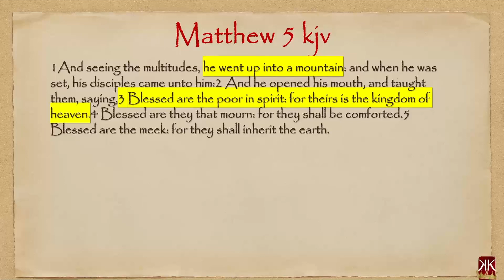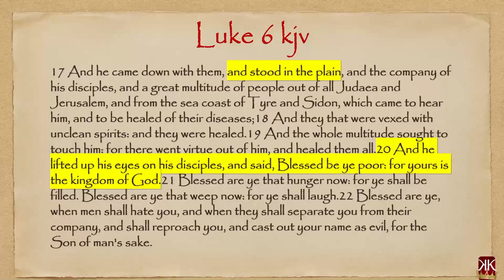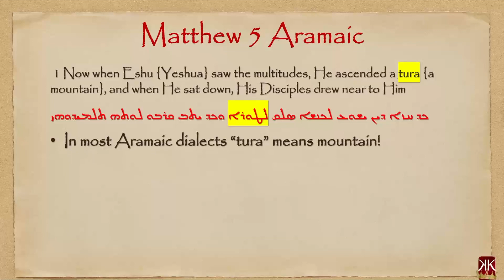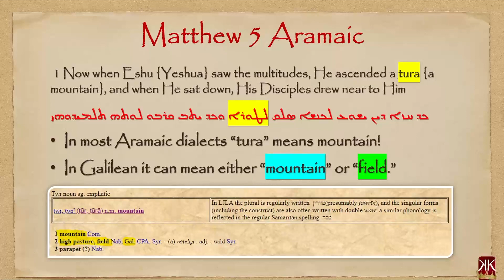Sermon on the Mount or on the Plain? "Resolved! Not a Contradiction"